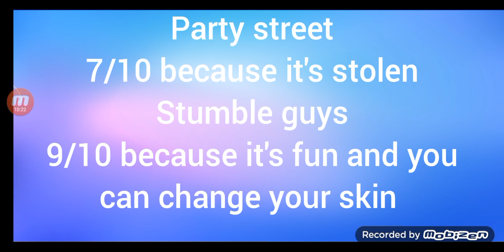Party street vs Stumble guys